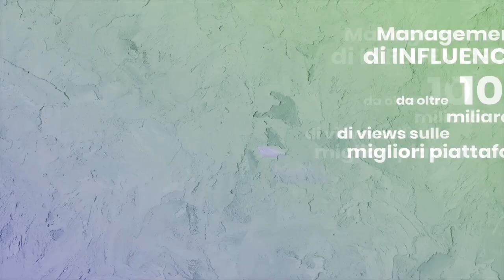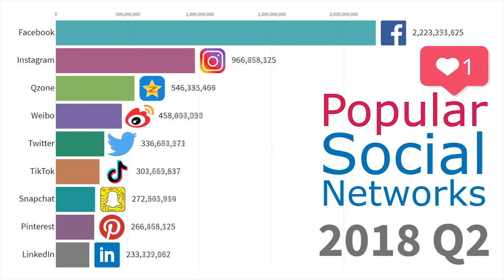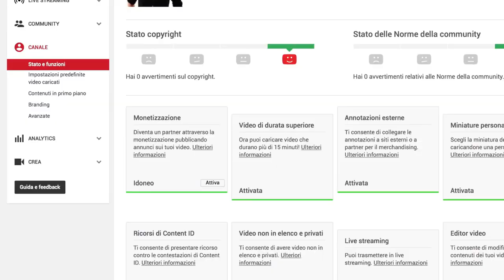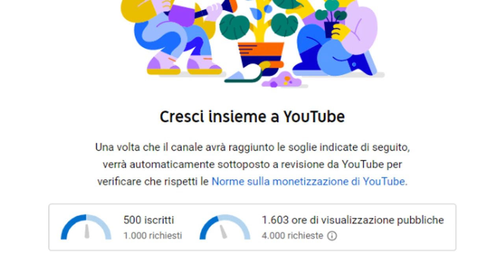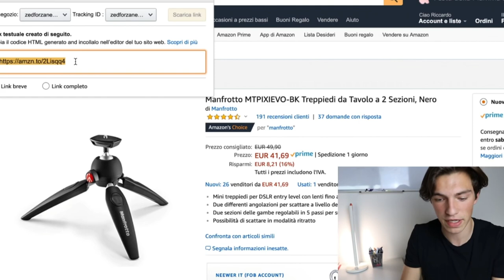Come guadagnare su YouTube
Hai mai desiderato vivere una vita da vip: fare viaggi, avventure, esperienze?
E se ci hai pensato, non hai mai realizzato che potresti pure essere pagato per farlo?
Inizia a guadagnare da subito, apri qui sotto!

Se saprai sfruttare al massimo tutti i nostri consigli, da un semplice hobby, potrebbe diventare la tua prima fonte di guadagno, oltre a regalarti emozioni uniche!  Segui il video e scopri tutti i metodi di guadagno che puoi avere con YouTube!

INDICE

00:00 Chi sono
01:03 Perchè YouTube è la piattaforma numero 1 per guadagnare
02:12 Differenza tra Instagram e YouTube
04:09 target di pubblico migliore per guadagnare
17:19 Nicchie più profittevoli
18:00 Come si guadagna  e quanto con YouTube

Unisciti a me e agli oltre 15 milioni di utenti che adorano quest'app di digital banking.

Vuoi diventare un influencer professionista?
Qui trovi tutti i miei approfondimenti

Vuoi sapere quali strumenti utilizzo per creare i miei video?
Seguendo il link in basso, trovi i migliori!